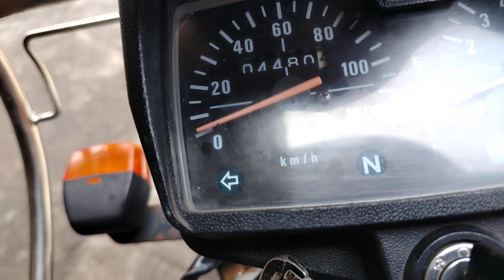Step by step pano mag trouble shoot ng motor na ayaw umandar